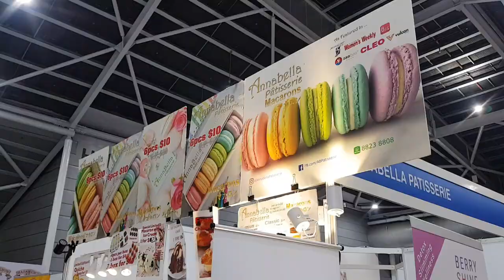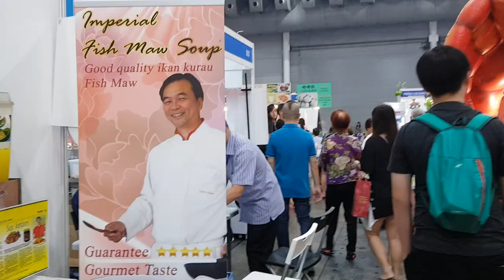Food & Beverage Fair 2019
Food & Beverage Fair 2019  with many food stall for you to freely choose from.